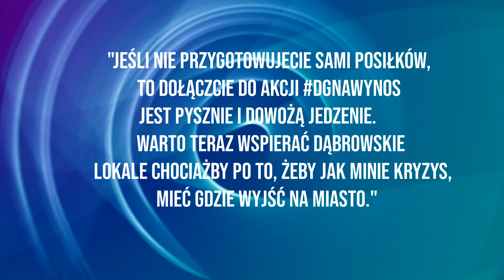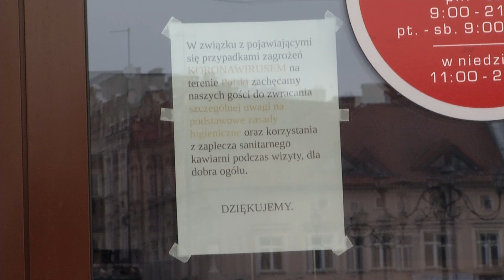Pomoc lokalom gastronomicznym